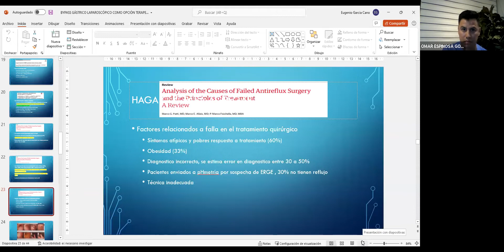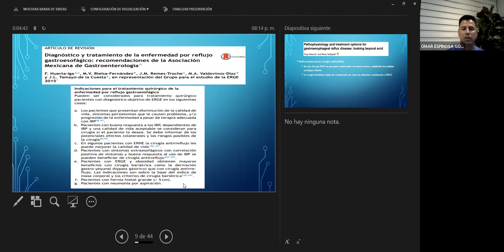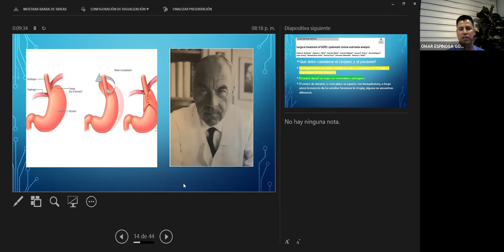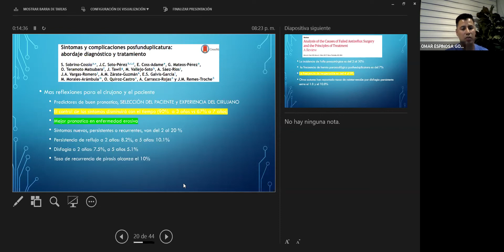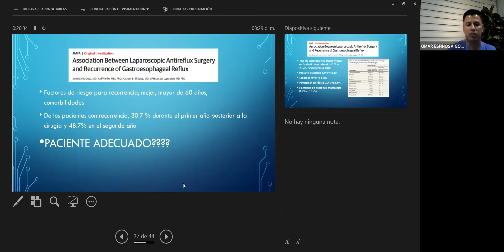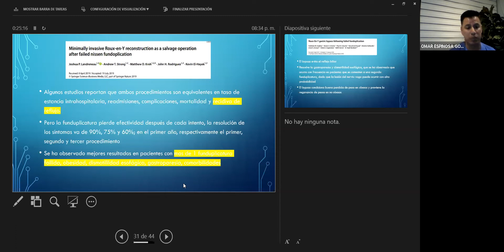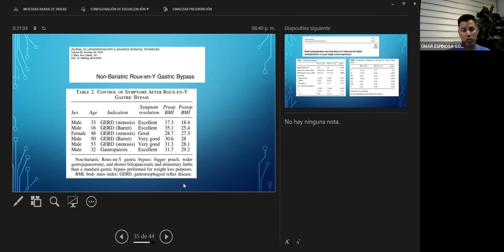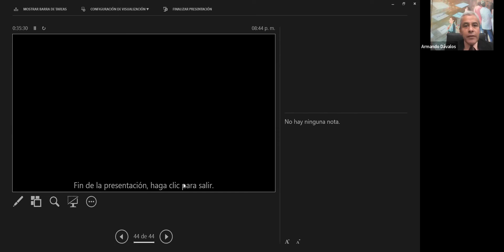Teoría del Caso: "Bypass Gástrico Laparoscópico, opción de tratamiento para Enfermedad por reflujo"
Dr. Omar Espinosa González.

Cirujano general y Cirujano Bariátra. Alta Especialidad en Cirugía de la Obesidad y Enfermedades Metabólicas, Alta Especialidad en Cirugía Laparoscópica Avanzada.

PUBLICACIONES, Revista de Gastroenterología de México, Obesity Surgery, the Journal of Metabolic Surgery and Allied Care. International Federation for the Surgery of Obesity and Metabolic Disorders, Surgical Endoscopy, And Other Interventional Techniques Official Journal of the Society of American Gastrointestinal and Endoscopic Surgeons (SAGES) and European Association for Endoscopic Surgery (EAES), Revista Cirugía y Cirujanos. Academia Mexicana de Cirugía, Revista Acta Médica. Grupo Ángeles y La Prensa Médica Argentina. Acualmente es miembro de Asociación Mexicana de Cirugía Endoscópica, Colegio Mexicano de Cirugía para la Obesidad y Enfermedades Metabólicas y Asociación Mexicana de Cirugía General.